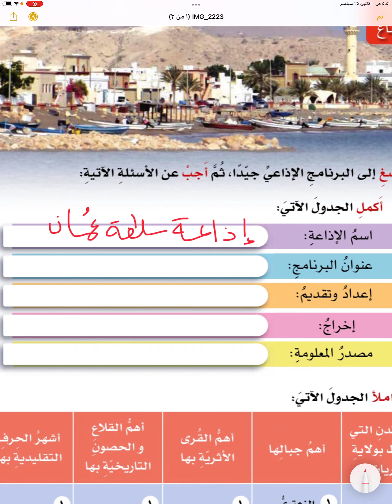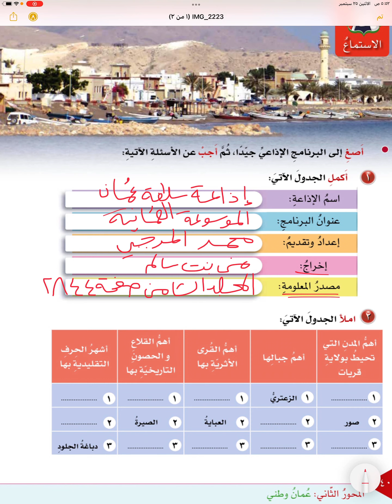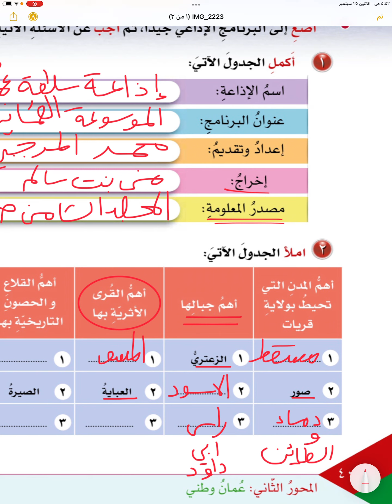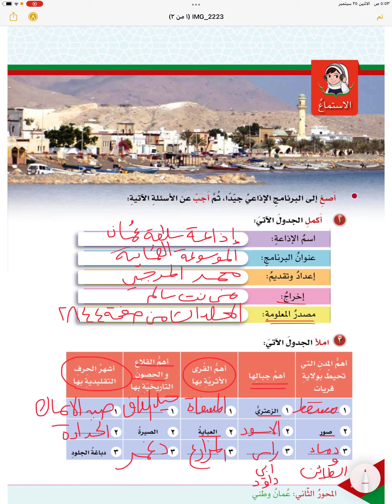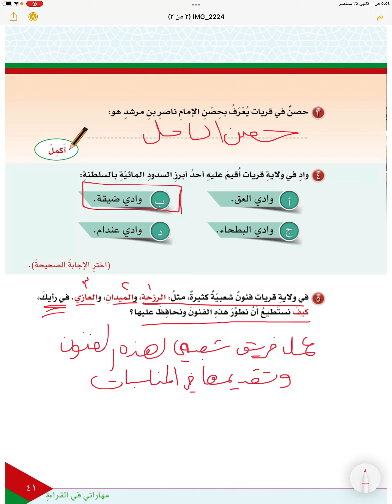الاستماع : برنامج إذاعي : ولاية قريات | الصف الخامس الفصل الاول المنهج الجديد